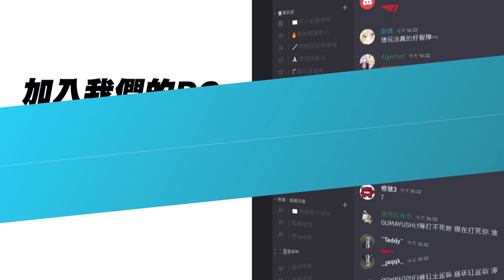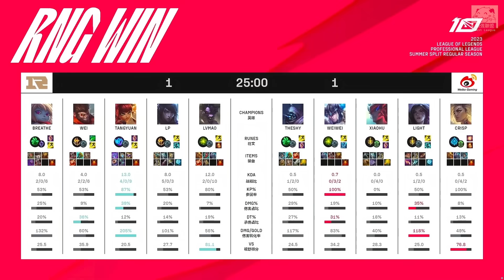小虎能把解說打到沉默的犽凝